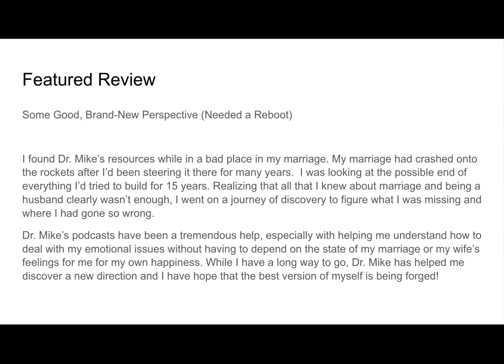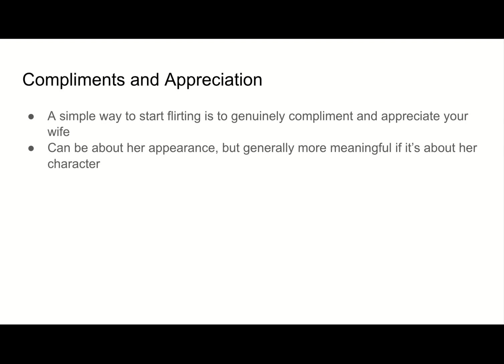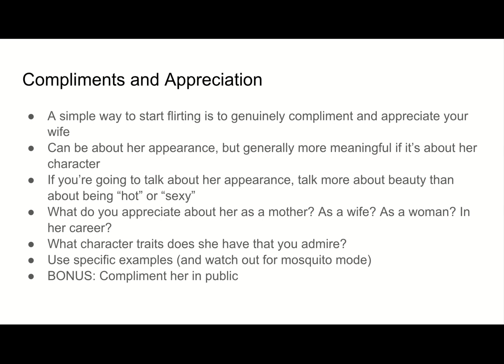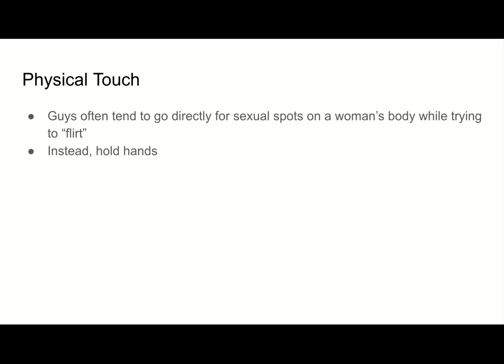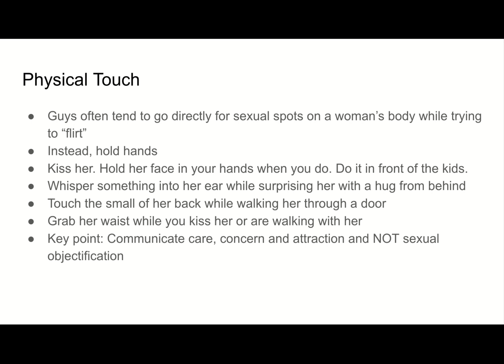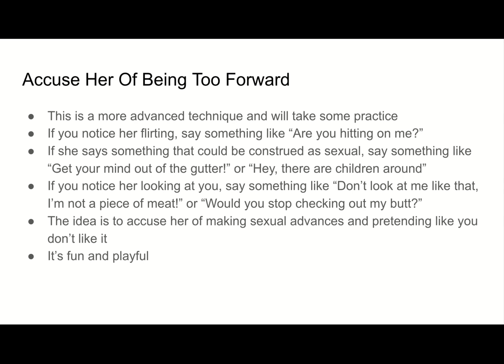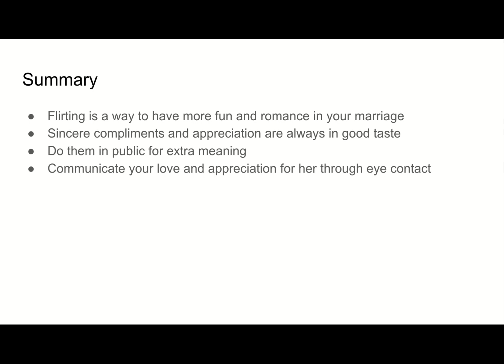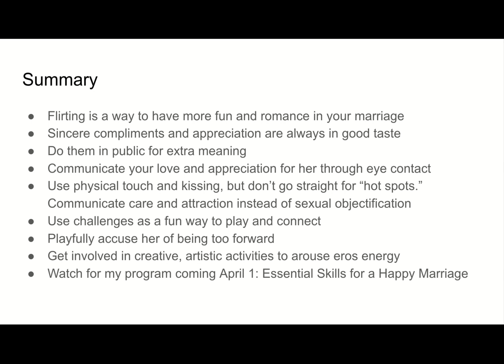How To Flirt With Your Wife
**Want to become MORE ATTRACTIVE to your wife FAST? Learn the secrets and get a FREE and CONFIDENTIAL training

Flirting can be one of the most fun things you can do in a relationship.

But often, we forget to do it after we’ve been married a while.

Or, we may have never been very good at it.

In this episode, you’ll learn the principles and techniques of flirting with your wife.

So you can bring fun, excitement and romance into your marriage.

At the end of the day, flirting is about bringing PLAY back into your marriage.

Summary:
-An easy way to start is by giving sincere compliments and appreciation to your wife, especially in public
-Communicate love and attraction through eye contact
-Touch her and kiss her… WITHOUT groping her
-Challenge each other to contests, add bets to make it extra fun
-Accuse her of being too forward… playfully
-Use artistic, creative activities to increase eros energy

Mike